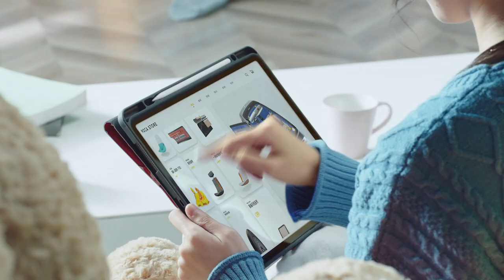GAC MOCA Concept Launch Film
Simple, Iconic, Platform-Based, Digital, but at the same time more personal. GAC MOCA redefines what a car is and suggests a clear vision of future mobility.

About GAC Design

Since its establishment in 2006, GAC Design has been internationally recognized for its competency in automotive design and innovation. As the design organization of GAC R&D Center, GAC Design has been creating world-class automotive designs for a series of concept and production vehicles supporting the fast growth of GAC Group (Guangzhou Automotive Group Co. Ltd). Our exceptional design team is comprised of a diverse group of creative talents with different background and experience, and comes from all around the world. Our global design network has studios in Guangzhou, Shanghai, and Los Angeles. Join us on our journey exploring the boundaries of automotive design to craft mobility experience with human-centric values and innovation. We are GAC.